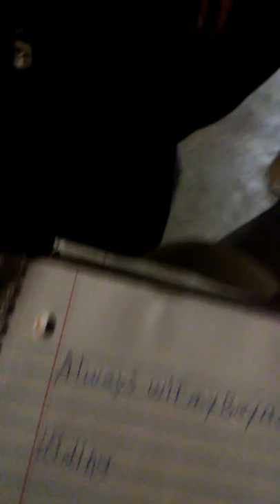Two blacks cats see a brown rat(5)